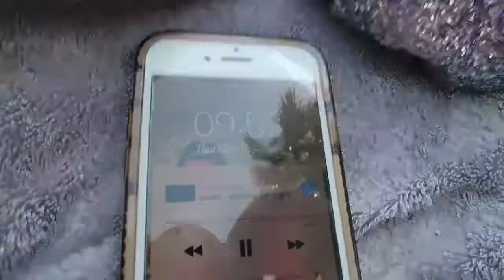holiday vlog! pool, beach, speed boat, underwater footage | Abi Louise Xo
SOCIAL MEDIA✨

Depop~ @abi_hayler1

RANDOM QUESTIONS✨

age: 14
school year: 9
camera: canon g7x
edit: iMovie
upload: Thursday&Sunday
live: near brighton

1885